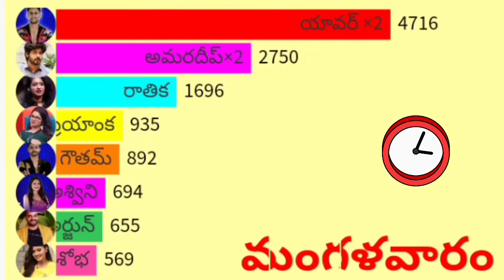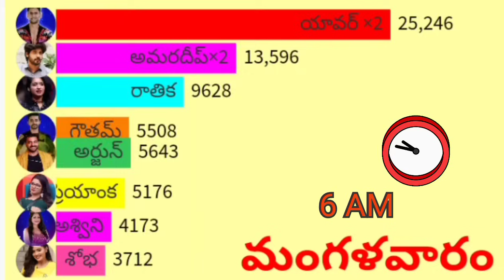Biggboss 7 Telugu Week 11 Tuesday Voting results today|biggboss vote today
This video is about unofficial  voting results

"Bigg Boss 7 Telugu voting trends"
"How to vote in Bigg Boss 7 Telugu"
"Bigg Boss 7 Telugu latest voting updates"
"Bigg Boss 7 Telugu voting online"
"Vote for your favorite Bigg Boss 7 Telugu contestant"
"Bigg Boss 7 Telugu voting process"
"Bigg Boss 7 Telugu voting results"
"Bigg Boss 7 Telugu voting app download"
"Bigg Boss 7 Telugu voting missed call numbers"
"Bigg Boss 7 Telugu voting system explained"
Biggboss 7 Telugu contestants list
biggboss 7 Telugu contestants voting results today
Biggboss 7 Telugu promo today
Biggboss 7 Telugu promo 1
Biggboss 7 Telugu promo 2
Biggboss 7 Telugu promo 3
biggboss 7 Final contestants
biggboss promo
biggboss
entra idhi trolls
biggboss trolls
biggboss 24/7 voting
biggboss 7 promo today
biggboss voting results
biggboss nominated contestants
Biggboss 7 night voting results today
Biggboss trolls
Star maa
Disney plus hotstar
biggboss Telugu
Thursday Voting results today
Thursday Voting results night
Thursday voting biggboss 7 Telugu
Biggboss 7 Telugu Friday Final Voting Results live
biggboss 7 Telugu Friday Final Voting live
Biggboss 7 Telugu live